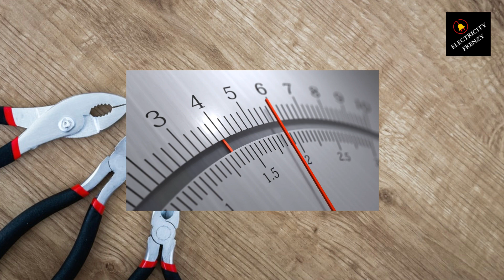How to Choose a Voltage Stabilizer for Home? Important Tips you Should Know!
How to Choose a Voltage Stabilizer for Home?
Welcome back to "Electricity Frenzy"! In this episode, electrical engineer shares expert insights on how to select the perfect voltage stabilizer for your home. If you're tired of low-voltage issues damaging your valuable appliances, join us as we dive into the crucial factors to consider, such as power requirements, voltage range, stabilizer types, safety features, and installation tips. Gain the knowledge you need to protect your electronics and ensure a stable electrical supply. Don't miss out on this electrifying journey!

 50-Amp Extension Cord for RV  "100ft":

Voltage Converter 110 to 220v:

Voltage Stabilizer 110/220v:

Eaton CHSPT2SURGE SPD Type 2 Chsp Whole Home Surge Protector:

Heavy Duty Extension Cord "50 ft":

TOSHIBA EM131A5C-BS Countertop Microwave Ovens :

Hair Dryer "best selling":